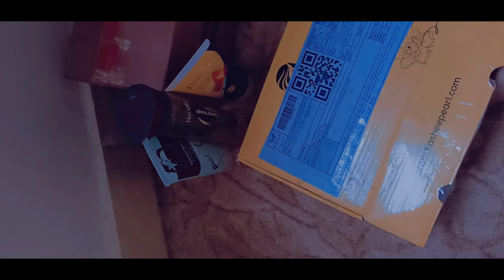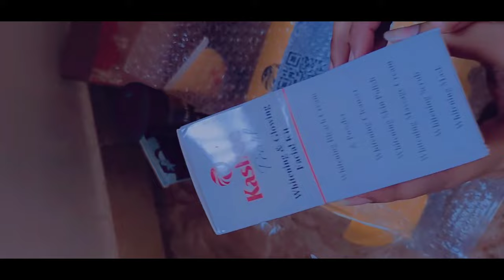Relaxing Unboxing ASMR ft. @herbionpk and @kasheepearlwhiteningfacial530 | Amna and Asim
UNBOXING ASMR | What's in my mail? Relaxing background music | Amna and Asim

UNBOXING ASMR | Pr packages unboxing ASMR | Relaxing background music | Amna and Asim

@Amna and Asim

Similar video:
Unboxing cosmetics pr by @Komal Rizvi Official  @Trulykomal